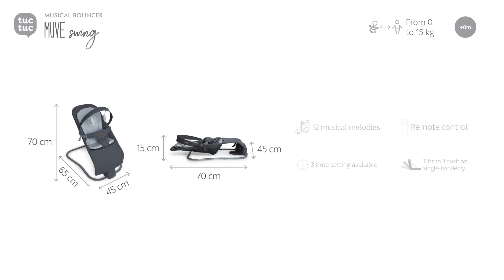Hamaca Muve Swing UK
Discover Muve 2.0 Swing, our new baby bouncer which will be the perfect companion for your baby’s rest and play times.

Innovative automatic back-and-forth motion system which can be used in swinging or rocking mode with 5 speeds and 3-time options. Great comfort thanks to its removable reducer cushion and its ergonomic 3D fabric.

With a five-point belt and a play arch, you will have a safe, fun and comfortable baby bouncer. What are you waiting for to try it?